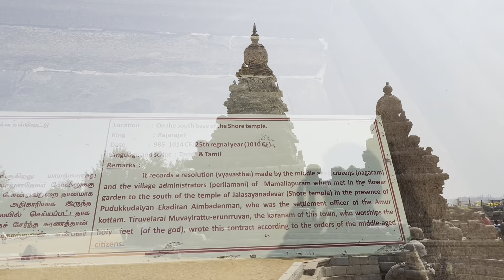I got Emotional 🥺 | Explored chennai 💛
In this vlog we went to different beautiful places in chennai.. Watch the video to find out why i got emotional. ♥️

In next vlog . I will show my convocation where oir chief guest was Madam President. ✨